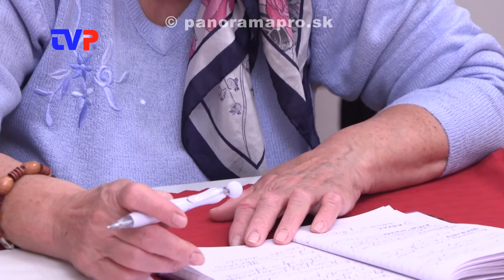4. Obecné zastupiteľstvo poslancov 2019 - 2. časť